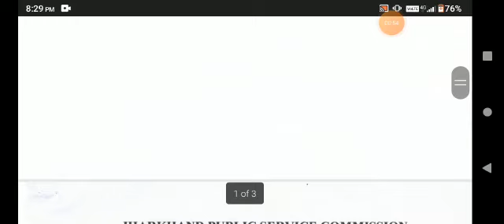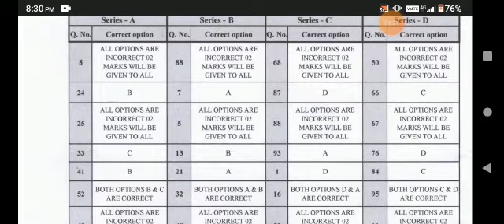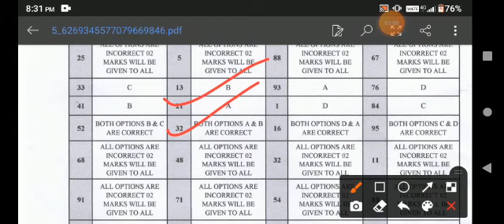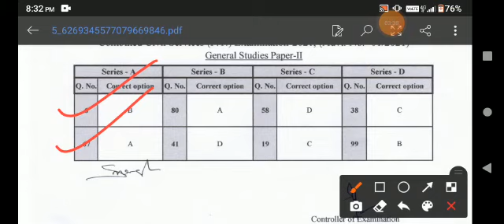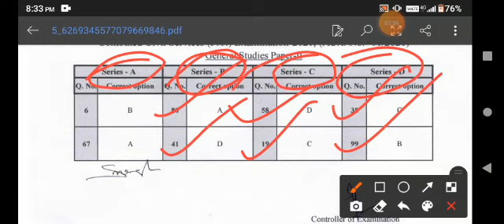jpsc revised answer key released 2021/ सबको आठ नंबर मिलेगी